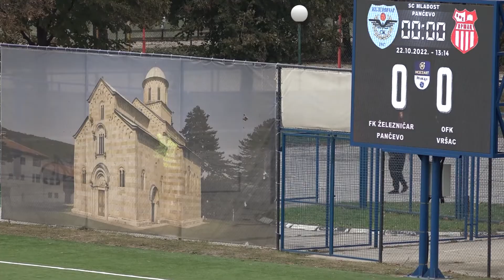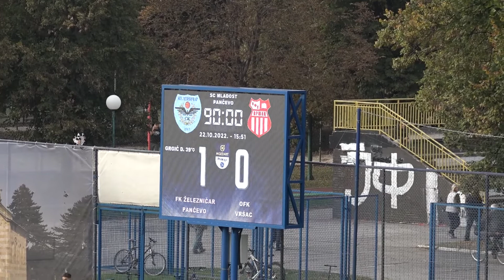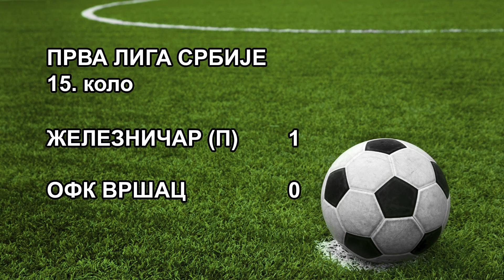PLS 15. kolo ŽELEZNIČAR - OFK VRŠAC 1-0